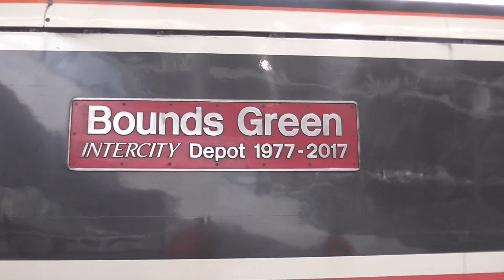Leeds Station 15th and 17th April 2019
Leeds
Usual units plus.
66726 6D72 Hull to Rylstone Tilcon 15-04-19
66707 6D64 Rylstone Tilcon to Hunslet Tilcon 15-04-19
43062 & 43013 1Q13 Heaton Depot to York 15-04-19
800110 5Q32 Kings Cross to Leeds / 5Q33 Leeds to Doncaster Carr IEP Depot 15-04-19